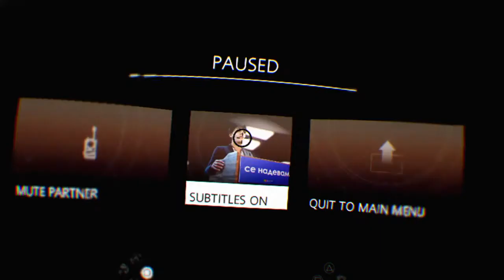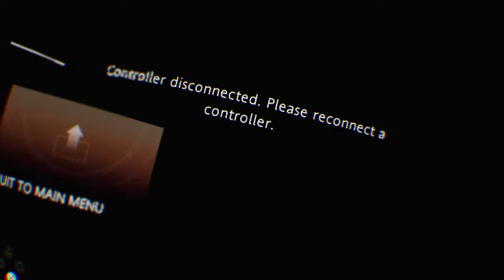Bravo Team VR + Aim: Gameplay #1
Ps4 and PSVR Game Livestreamer with at the end of each completed game a Nice Review. I’m also a serious Console Rally Addict Racer so you will see allot of Rally progress uploads for multiple rally games. Once in a while i wil also upload video’s of myself playing Guitar or drumming since I’m also a Musician.